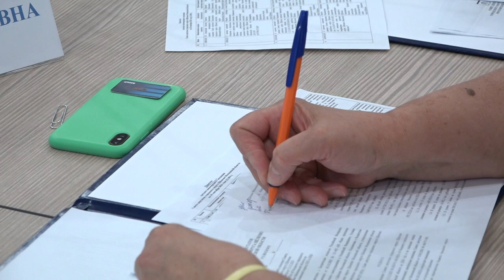Третье внеочередное заседание Совета депутатов состоялось в нашем округе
Вопросы касались бюджетного процесса, земельного налога на территории округа, налога на имущество физических лиц. Самым важным стал вопрос о внесении изменений в бюджет на 2024 и 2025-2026 годы